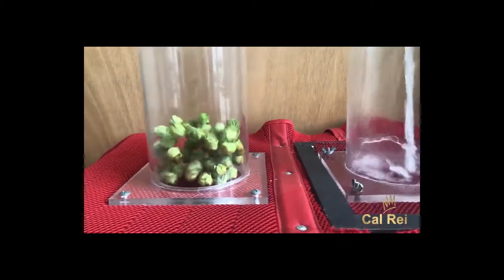Cal Rei 3D Spacer stof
Alle Cal Rei producten zijn super ademend en waterdoorlatend. Deze video toont perfect hoe de lucht en het water zonder problemen door de 3D Spacer stof gaan.

Het 3D materiaal bestaat uit miljoenen polyester vezels die de bovenste en onderste laag verbinden met holle verbindingen. Deze zorgen voor een thermo-regulerend effect en een perfecte schokdemping.
Bovendien is de stof anti-bacterieel waardoor perfecte hygiëne gegarandeerd wordt.

Aleashop.be: het beste paardenmateriaal online.